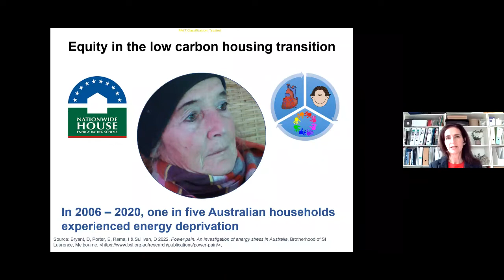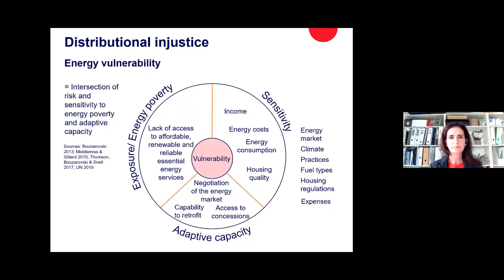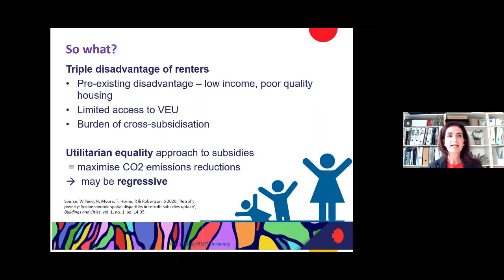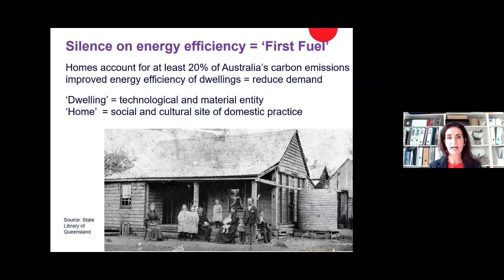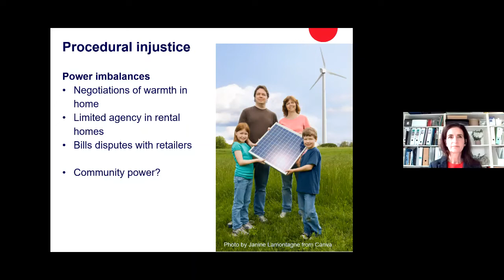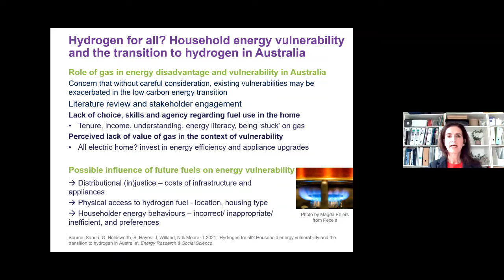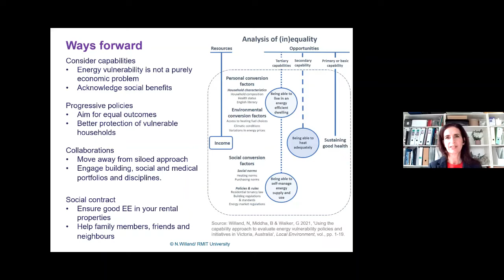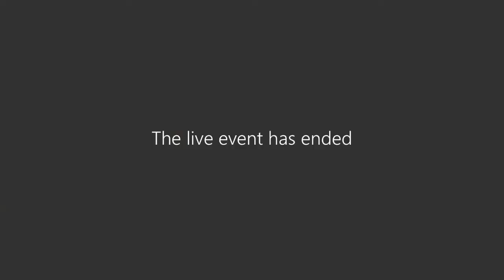Social Sciences Week - Renewable energy: social dimensions, key questions, fast transitions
Friday, 9 September 2022, 11:00am–12:00pm, online

The need to accelerate the transition from fossil fuels to renewable energy is clear. So too are many of the technologies that are needed. What demands more attention are the social dimensions of the transition. If neglected, such social complexities stand to derail a successful transition. Conversely, if embraced, they could help turn a mere shift in infrastructure into a much larger, much needed, positive transformation, as emerging experience is demonstrating. This panel draws together industry leaders from across the renewable energy field in Australia to hear about the social dimensions that most frustrate and excite them, the research questions they most want social scientists to address, and how we can better work together across the academy-industry boundary to drive rapid, positive change.

Panelists

Michael Anderson (Manager, Sustainability and Carbon, RMIT)
Don Webb (Technical Practice Leader – Renewable Energy and Storage, AECOM)
Nick Aberle (Policy Director, Clean Energy Council)
Jarra Hicks (Director, Community Power Agency)
Nicola Willand (Senior Lecturer, School of Property, Construction and Project Management, RMIT).